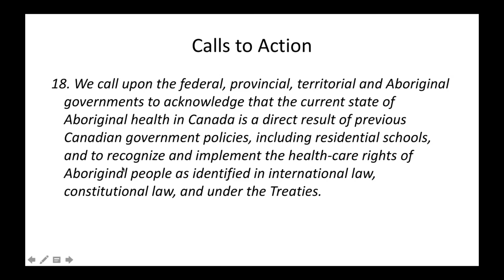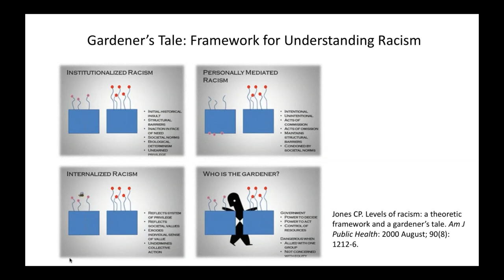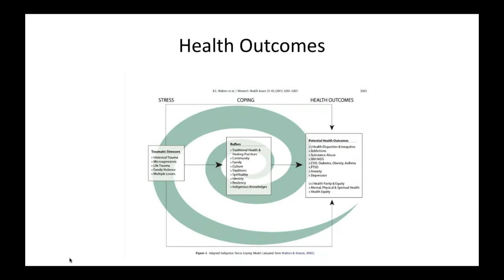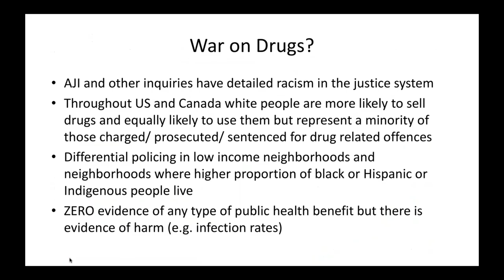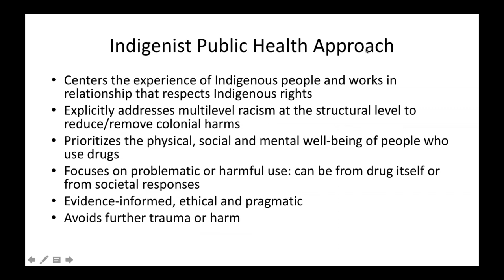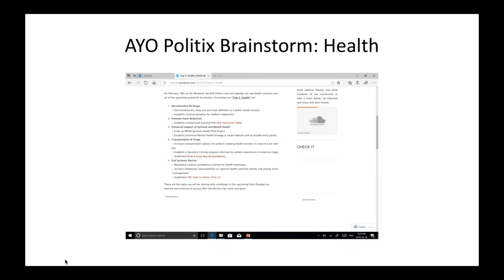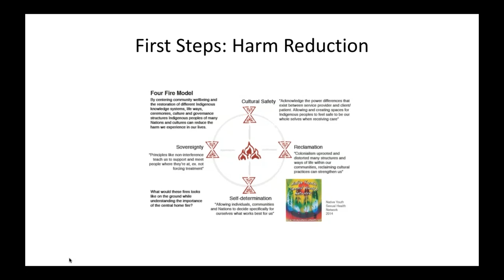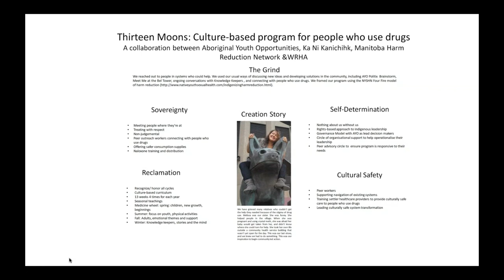NCCIH Webinar Crystal Meth Presentation with Dr. Marcia Anderson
In this video recording of the NCCIH and NCCID Webinar “Crystal Meth: Developing respectful approaches and solutions for Indigenous health” (held September 18, 2019), Dr. Marcia Anderson discussed the impacts of crystal meth on Indigenous youth, culture based harm reduction solutions and provided an overview of the 13 Moons Harm Reduction Initiative.

For additional information, speaker bios, learning objectives, recommended readings, and resource downloads please

Webinaire du CCNSA : La méthamphétamine en cristaux

Dans cet enregistrement vidéo du CCNSA et CCNMI webinaire « La méthamphétamine en cristaux : établir des approches et des solutions respectueuses relatives à la santé autochtone » (tenue le 18 septembre 2019), Marcia Anderson, Ph. D., a parlé des répercussions de la méthamphétamine en cristaux sur les jeunes Autochtones, des solutions de réduction des méfaits fondées sur la culture et a fourni un aperçu du programme « 13 Moons Harm Reduction Initiative ». Le webinaire est en anglais seulement.

Pour plus d'informations, la biographies du conférenciers, les objectifs d'apprentissage, les lectures recommandées et le téléchargement des ressources, veuillez consulter